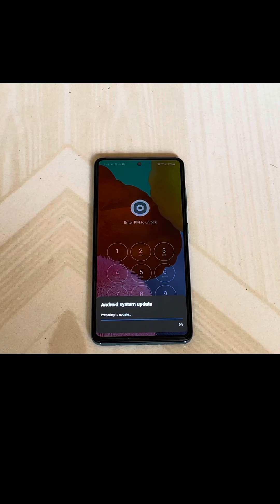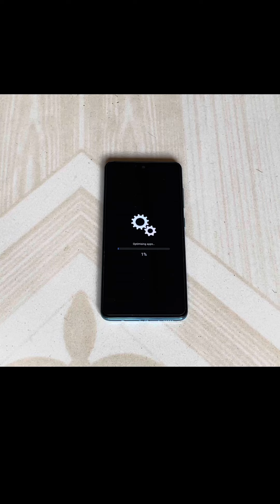Samsung Galaxy New Software Update!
Samsung has released new software update in many models in which they have released new security update for January 2021.
Update your phones for latest security patch.